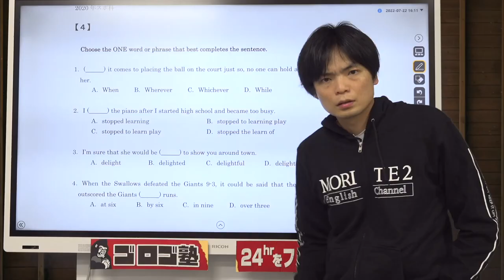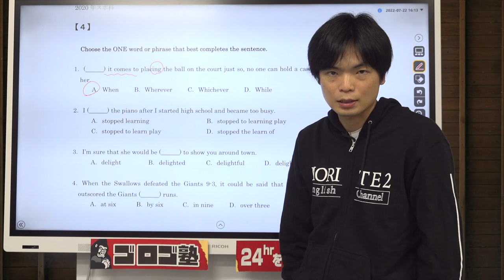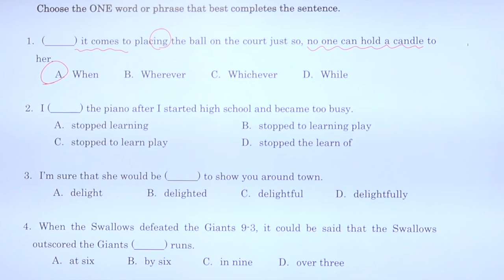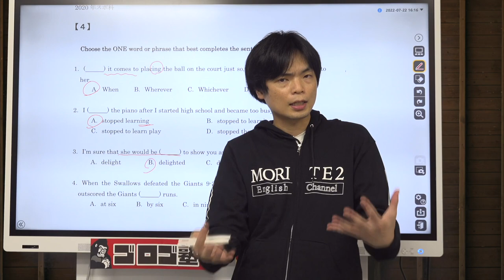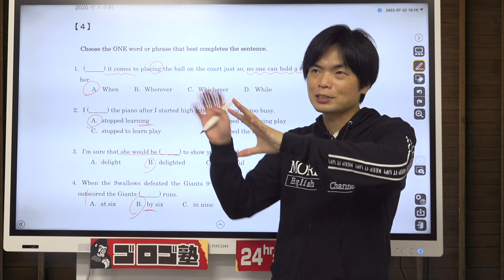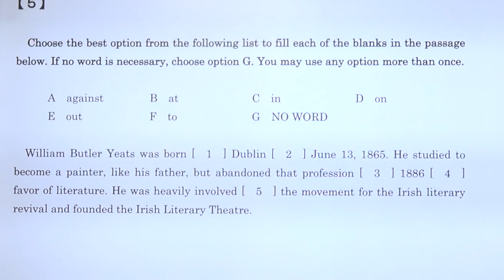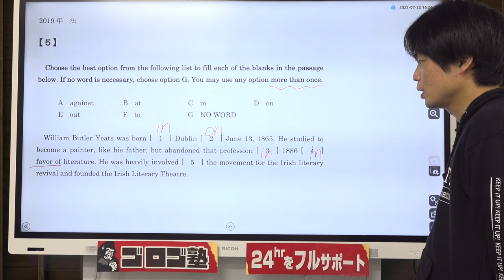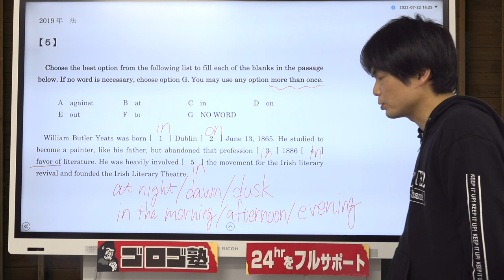早慶ハイレベル英文法対策講座①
早稲田合格塾「早慶文法問題200問組み手」
申し込み受付中

早慶ハイレベル英文法講座（第２講の大問１を無料公開）

‹出演者情報›
もりてつ
発音指導士